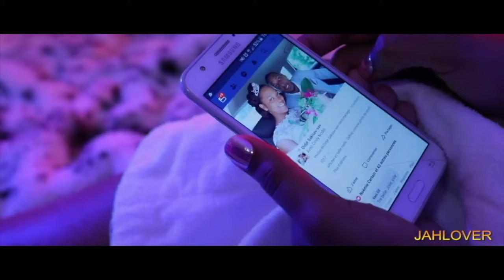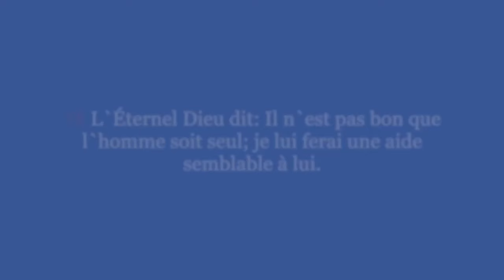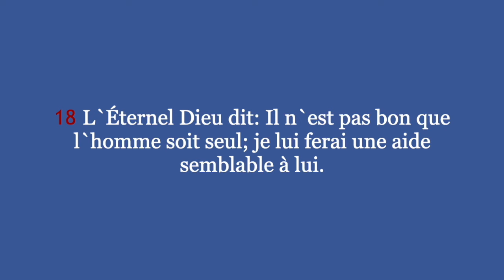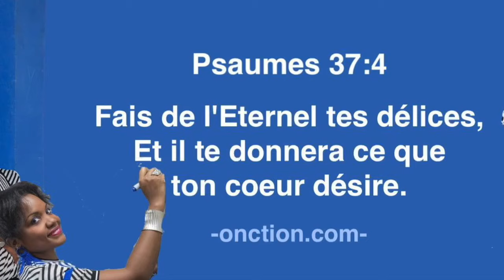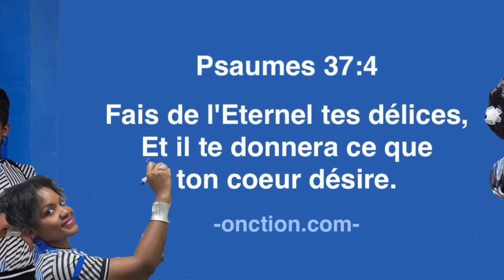ELIE JEUDI 02NOV23